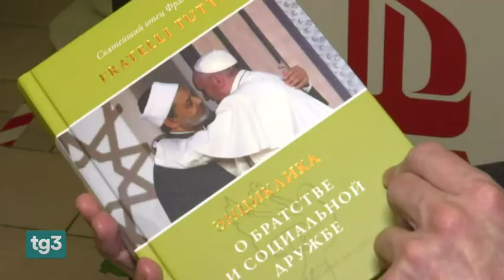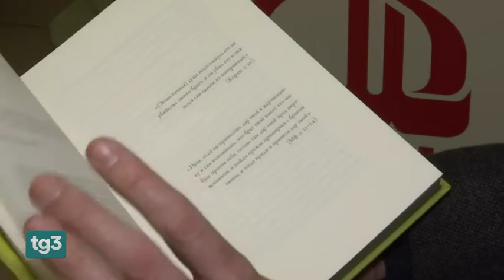RUSSIA, POPE ENCYCLICAL MUSLIMS TRANSLATION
Pope Francis commended a Russian version of his 2020 encyclical 'Fratelli Tutti' ('Vse Bratja'), promoting human fraternity and universal social harmony. It was translated by a Moscow Muslim group that hopes the document will promote peaceful dialogue among religions.
The Muslim International Forum, a group of Muslim experts and leaders who foster peace and dialogue initiatives, led by Damir Mukhetdinov, chief editor of Medina Islamic publisher, translated the encyclical and presented the book on March 3, 2021, at the “Pokrovskie vorota” cultural center in Moscow, together with Msgr Giovanni D'Aniello, Archbishop and Apostolic nuncio to Russia, and Msgr Paolo Pezzi, Archbishop of the Roman Catholic Archdiocese of Moscow. Representatives of the Russian Orthodox Church and of Judaism weren also present and spoke at the meeting.